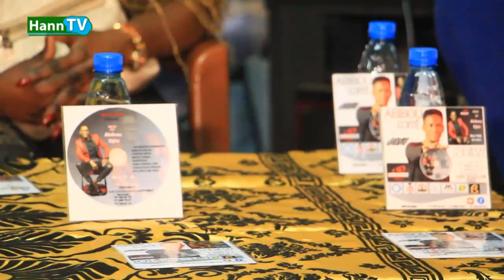Conférence de presse : Abibou DJITÉ ADF dévoile les secrets de son nouvel EP "BOU YALLA NÉ WAW"